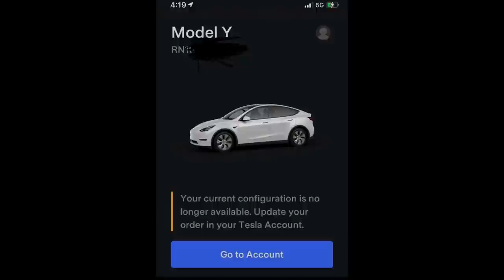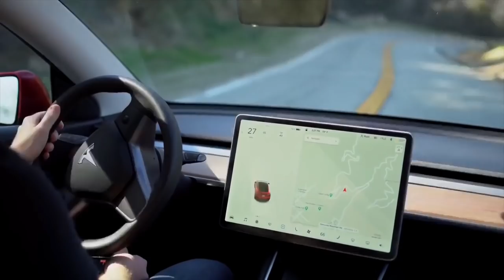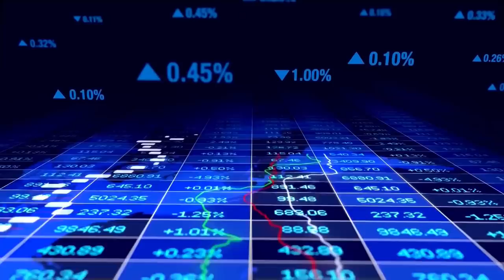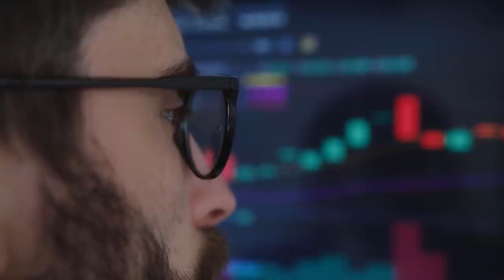2022 Tesla Model Y Latest Updates & Other Exciting News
► Tesla has officially eliminated the possibility of Model Y long-range rear-wheel-drive models entering production. In February 2021, Teslarati revealed that the Tesla Model Y Long Range RWD configuration would not go into production, a move that shocked many people who booked the vehicle. In less than two years, Model Y has become Tesla’s best-selling vehicle, and there is no Long-Range Rear-Wheel drive version. However, there is still some hope. See how Tesla revealed that Cybertruck will have a Quad-Motor variant, which was announced a few days ago.
According to Tesla News, the company will soon produce Model Y at its Gigafactory Texas and Gigafactor Berlin. Model Y is currently produced at the company’s Fremont Factory in Northern California and GigaFactory Shanghai in China. Although Tesla Model Y variant currently includes two all-wheel-drive options, it is not surprising that Tesla has also canceled any plans for the Long Range RWD variant of the all-electric crossover.
► Tesla is continuing to consolidate its leading position in Norway. According to the latest data from the Norwegian Road Traffic Information Council (OFV), 2021 Tesla Model Y and 2021 Tesla Model 3 were the two best-selling cars in the country in November, making Tesla the best-selling car brand in the world. The Model Y was the best-selling car in Norway in November, selling 1,013 units during the month, according to OFV information. The Model 3 was second with 771 units solid, and the Volkswagen ID.4 came in third with 725 units sold.
That month, Model Y and Model 3 won first and second place respectively. Sales were slightly higher. Model Y sold 3,564 units in September; that month, Model 3 sold 2,218 units.
► Tesla China has recalled 21,559 domestic Model Y vehicles due to failures in the front and rear steering knuckles of the vehicle. This recall covers locally manufactured Tesla Model Y produced between February 4 and October 30, 2021.
► CEO Elon Musk said on Monday that the US Congress should not approve the Biden administration’s bill to increase subsidies for electric vehicles. The billionaire entrepreneur is escalating criticism about the administration and Democrats for a proposal to give union-made, U.S.-built electric vehicles an additional $4,500 tax incentive.
Musk also said his Neuralink hopes to begin human trials next year pending approval of the U.S. Food and Drug Administration.
► Elon Musk has sold a large number of Tesla stock in the past few weeks. And yet he owns 564,000 more shares than he did at the start of the selling spree. So far he's sold 10.1 million shares — about 7 million shares short of the goal.
That’s because while he is selling the stock, he is also exercising the option to buy additional stock.
Tesla’s Full Self-Driving Beta Version 10.5 just started to get our attention, and now, FSD beta 10.6 has arrived. It seems that while FSD beta 10.5 was the best version yet, which is to be expected if the technology is actually improving, 10.6 is already bringing positive attention to Tesla’s controversial advanced driver-assist system.

► 2022 Tesla Model Y Latest Updates & And Other Exciting News

Section 107 of the U.S. Copyright Act states...This video and our youtube channel in general may contain certain copyrighted works that were not specifically authorized to be used by the copyright holder(s), but which we believe in good faith are protected by federal law and the fair use doctrine for one or more of the reasons noted in the Section 107.